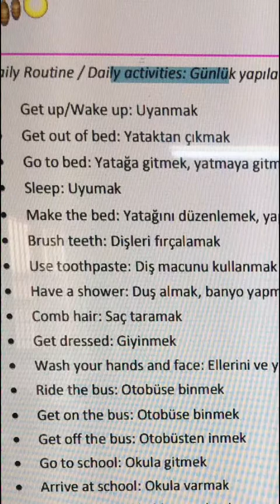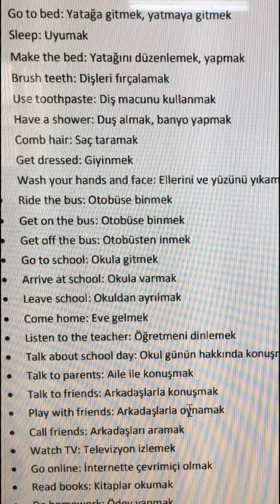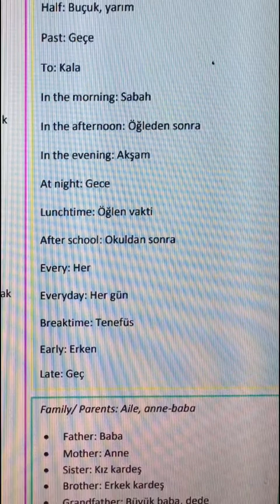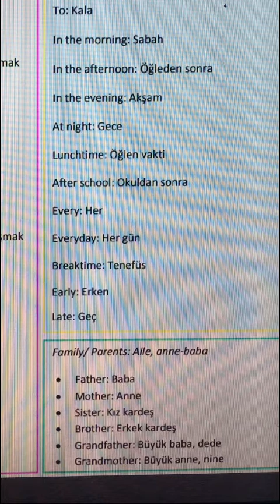Günlük işler ve rutinler